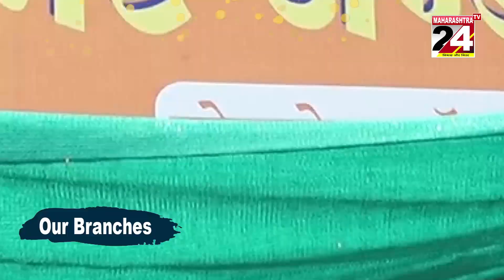नागपुर - भाजपके विरोध मे नागपूर मे ठाकरे गुट की तरफसे आदोलंन फड़णवीस के पोस्टर फाड़ किया निषेध